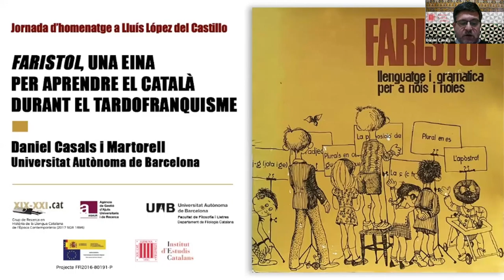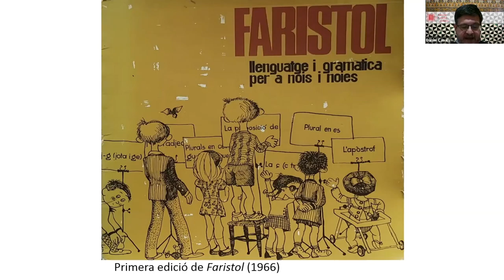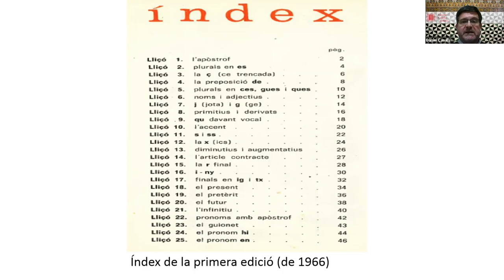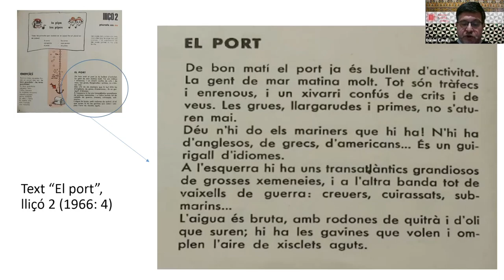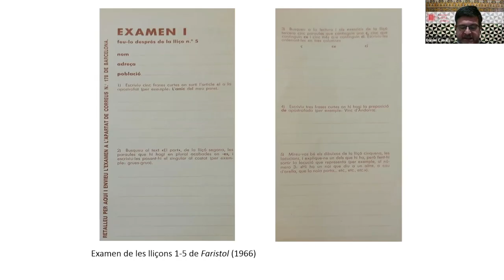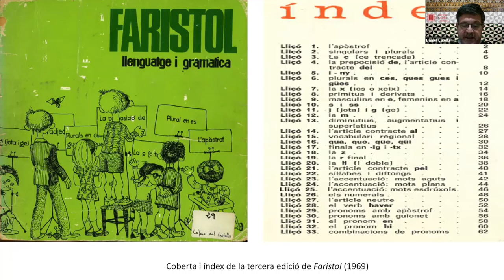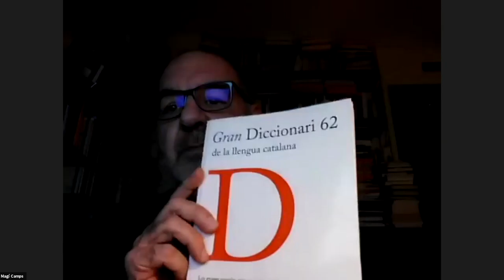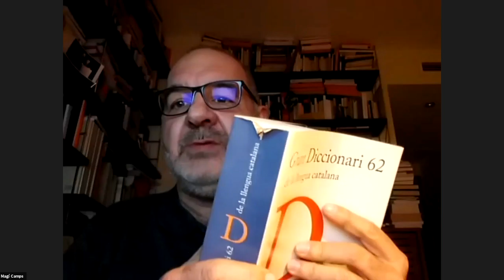Jornada d’homenatge a Lluís López del Castillo (1938-2018)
La inauguració de la jornada va ser a càrrec de la presidenta de la SF, M. Teresa Cabré. Cabré va recordar la transcendència de López del Castillo en l’establiment d’una línia d’ensenyament del català: «Retem homenatge a un home que representa per a l’ensenyament de la llengua catalana una parcel·la molt forta del que avui hem heretat». Així mateix, la presidenta va citar al lingüista Albert Jané: «Si Fabra havia representat la conversió d’una llengua catalana en una llengua culta des de dalt, Lluís López del Castillo va centrar-se en les classes populars per reconnectar la llengua viva amb l’elit». Segons Cabré, el filòleg creia que s’havia de partir de l’autenticitat i l’espontaneïtat.

Mila Segarra, secretària de la SF, va presentar l’homenatge. Va considerar que la mort de López del Castillo va passar una mica desapercebuda el 2018. Per aquest motiu, la SF i la SCLL es van comprometre a portar a terme aquesta jornada d’homenatge. Segarra va tenir una relació estreta amb el filòleg, i va afirmar que era un home polifacètic que entenia tot allò que tenia a veure amb la llengua catalana: «Tenia no només l’interès sinó la voluntat que tot el que fes fos útil».

Segarra, com a organitzadora de la jornada, va esmentar aquest caràcter polifacètic de López del Castillo per donar una visió àmplia de la seva figura. És per això que els participants de l’homenatge van parlar de les diferents vessants de la persona: com a mestre, polític, organitzador de pràctiques escolars, defensor del català com a llengua vehicular de l’ensenyament i elaborador de manuals dedicats a l’ensenyament. Durant la sessió van intervenir Juli Palou, de la Universitat de Barcelona (UB); Artur Noguerol, de la Universitat Autònoma de Barcelona (UAB); Jaume Cela, de la UAB; Lluïsa Puigardeu, de l’Escola Barrufet; Daniel Casals, de la UAB i la SCLL; Isidor Marí, de l’IEC, i Magí Camps, de La Vanguardia i l’IEC.

El darrer torn va ser per a Carme Ruiz, companya de Lluís López del Castillo, que va parlar de la vida que va compartir amb ell. Es va mostrar molt emocionada per les paraules que es van dedicar al filòleg durant l’homenatge: «Encara em sembla increïble quan parleu d’ell, perquè a casa era la persona més senzilla». Va explicar que la família de l’homenatjat tenia una botiga d’espècies i ell, com que era el fill gran, havia de seguir el negoci del pare: «Mentre esperava a les botigues, seia a la plaça del poble amb la llibreta de les comandes, parava l’orella i hi escrivia la manera de parlar de la gent». Ruiz va donar les gràcies als organitzadors, participants i assistents a l’acte per assistir a la jornada: «El Lluís encara viu gràcies a vosaltres».

La cloenda de l’acte va ser a càrrec també de Mila Segarra, que va resumir les paraules de totes les intervencions de l’homenatge: «Tot es pot reduir en el fet que el Lluís era un amador de la llengua, un mestre i una persona que treballava pel país i per la gent».

Organització: IEC, Societat Catalana de Llengua i Literatura i FilCat